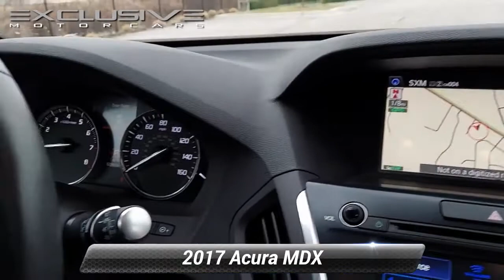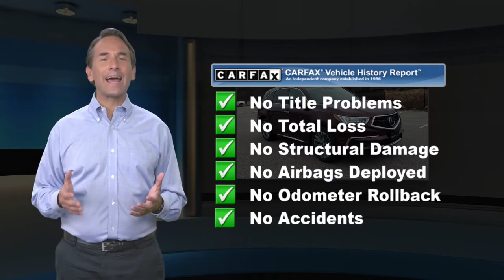Certified 2017 Acura MDX w/Technology Pkg, Randallstown, MD 033799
2017 Acura MDX 3.5L SH-AWD w/Technology Package NAVIGATION, BLUETOOTH, BACK UP CAMERA, ALLOY WHEELS, ALL WHEEL DRIVE, ONE OWNER CLEAN CARFAX, LEATHER SEATS, HEATED SEATS, KEYLESS ENTRY, EXCLUSIVE ADVANTAGE CERTIFIED (125 POINTS INSPECTION), SUNROOF, CRUISE CONTROL, PREMIUM WHEELS, Parchment w/Leather-Trimmed Interior, Navigation System.***EXCLUSIVE CERTIFICATION ON ALL VEHICLES*** Buy online ! -Email -Text WE WILL DELIVER YOUR EXCLUSIVE VEHICLE TO YOUR FRONT DOOR! See dealer for details. All prices exclude,tax, tags, $499 Dealer Processing Fee (not required by law) and certification. Some vehicles prices require financing through one of our lending institutions with approved credit. To receive this internet price, you must print and present this page to the sales team upon arrival. All vehicles subject to prior sale.

[RLVID:1769:af8a0571884e7b40:c8719ecbecdcf34f:1]